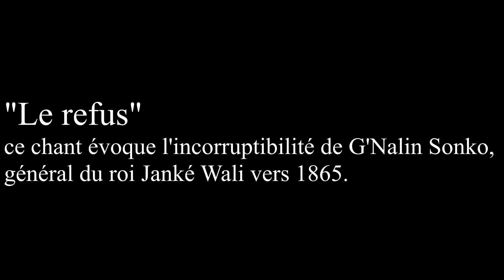Balafon - Kora / Philippe & Aymeric / Bani